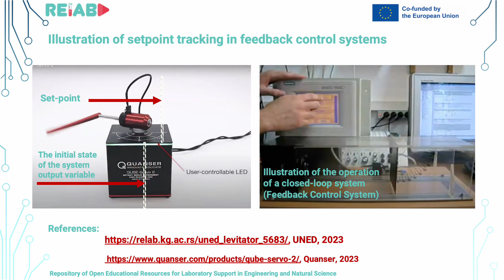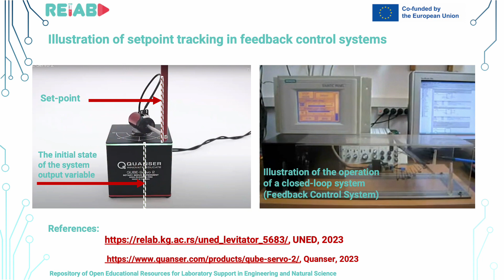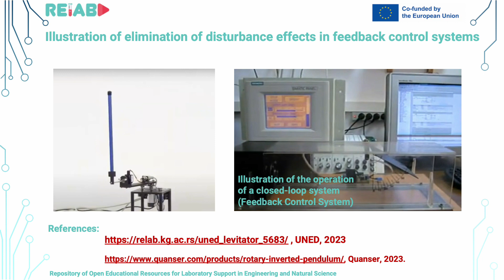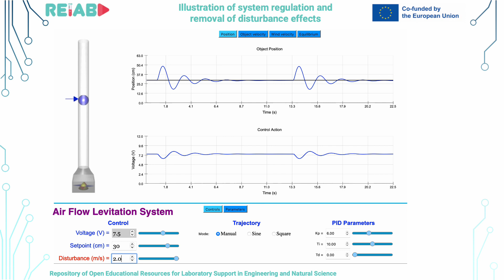Illustration of setpoint tracking and elimination of disturbance effects in feedback control systems